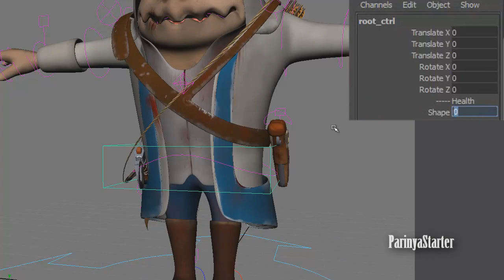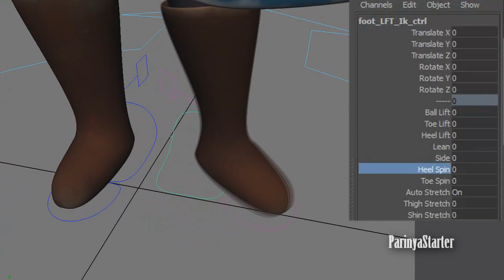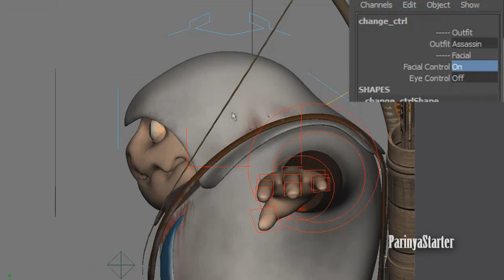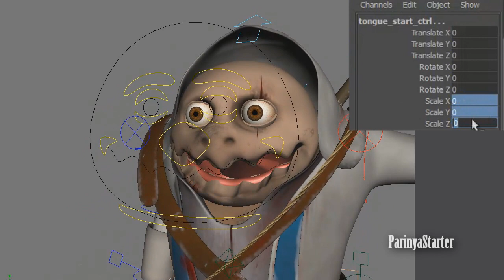Assassin's Orc Project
นี่คือโปรเจค "Assassin's Orc" ของผม ที่ได้รับแรงบันดาลใจมาจาก "Assassin's Creed" ซึ่งผมทำทุกขั้นตอนในการทำงานซึ่งเริ่มมาจาก ปั้นโมเดล เทกเจอร์ ริก อนิเมชั่น คอมโพสิต ฯลฯ ครับ
ทั้งนี้ทั้งนั้น วีดีโอนี้ไม่มีจุดประสงค์เพื่อแสวงหาผลประโยชน์­ทางธุรกิจ.

This is a project "Assassin's Orc" that I have been inspired from "Assassin's Creed", which I do every step of process, which began with the "Model Texture Rig Animation Composite, and more".
This video is not intended to benefit the business.